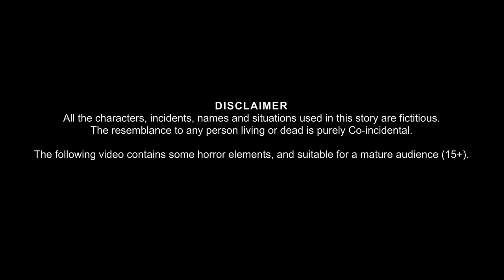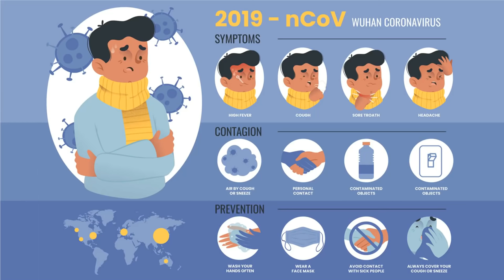ভিরুসের ভূত | Viruser Bhoot | Ghost Stories in Bangla | Bangla Dyne Story | Bengali Horror Stories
ভিরুসের ভূত | Viruser Bhoot | Ghost Stories in Bangla | Rupkothar Golpo | Thakurmar Jhuli | Bangla | Dream Stories TV Bangla |